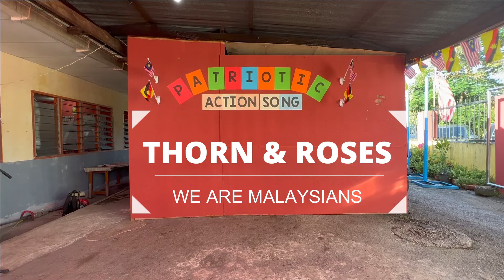Thorn and Roses - We Are Proud to be Malaysians [Patriotic Song Competition SK Kg. Empila]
Category: Teachers & Staffs
Thorn & Roses
We Are Proud to be Malaysians

𝐂𝐎𝐍𝐆𝐑𝐀𝐓𝐔𝐋𝐀𝐓𝐈𝐎𝐍𝐒 𝐀𝐍𝐃 𝐖𝐄𝐋𝐋 𝐃𝐎𝐍𝐄!

𝐏𝐀𝐓𝐑𝐈𝐎𝐓𝐈𝐂 𝐀𝐂𝐓𝐈𝐎𝐍 𝐒𝐎𝐍𝐆 𝐂𝐎𝐌𝐏𝐄𝐓𝐈𝐓𝐈𝐎𝐍
Date: 1 & 2 September 2022
Day: Thursday & Friday
Venue: Ruang Santai SK Kg. Empila

In conjunction with the Independence Month of Malaysia, English Panel of SK Kg. Empila has organised a Patriotic Action Song Competition to show our love and respect towards our country and at the same time enhancing creative language, vocabulary and motor skills.

We are very proud of our supportive pupils, teachers, and staffs for such energetic performances and dedication in making our event a success.

Sit back, relax and enjoy our performance!